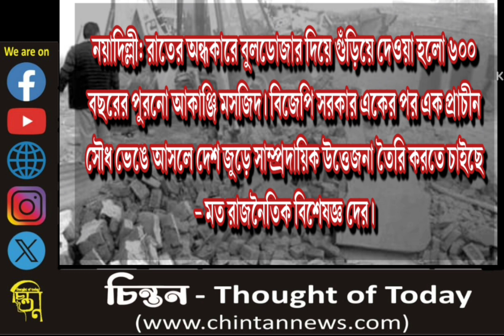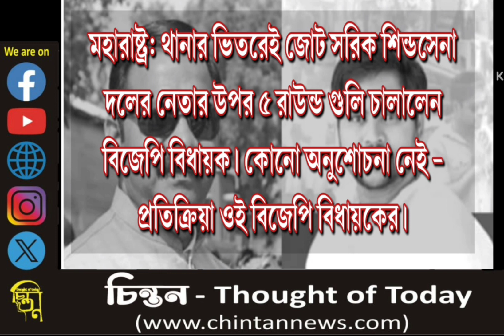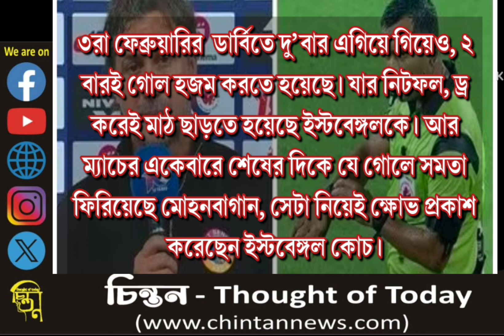আজ চিন্তনের মুখ্যবার্তা